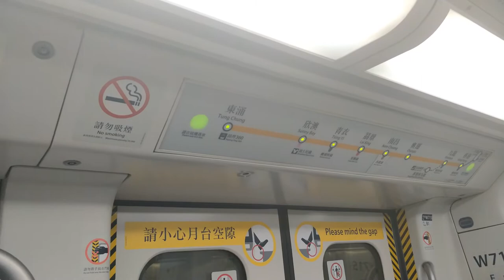【🚉車站短攝】東涌站 Tung Chung - 港鐵東涌綫 (CAF-Train, TCL K-train)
前往東涌期間 00:30，拍到了市區線全新的Q-train停泊在小蠔灣車廠內。